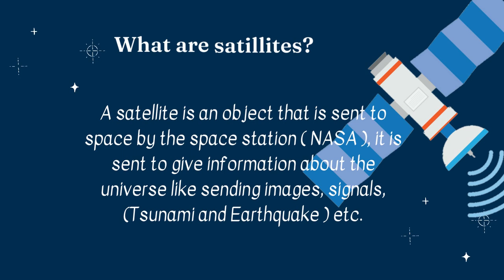Satellites / Space /Interesting Facts/By Tanvi /Tanvi's world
Hey Guys, Here is an fascinating video about space 🛰️🚀☄️

By Tanvi